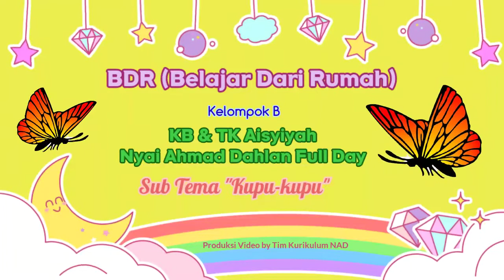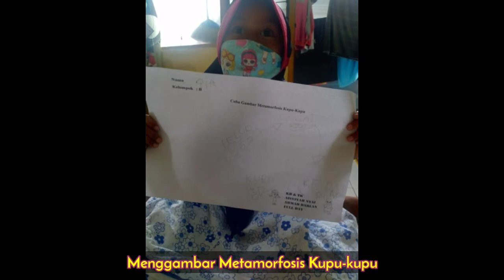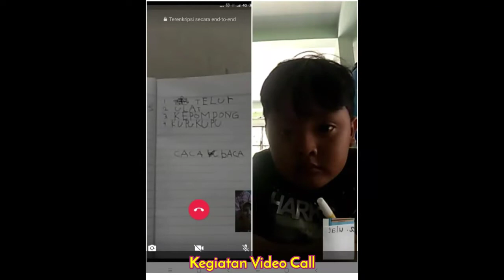BDR (Belajar Dari Rumah) Kelompok B Sub Tema "Kupu-kupu" || KB & TK Aisyiyah Nyai Ahmad Dahlan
Bagaimana kabarnya Ayah, Bunda dan teman-teman?
Semoga semuanya dalam keadaan sehat :)

Berikut adalah video hasil kumpulan dari beberapa foto hasil karya dan video pendek kegiatan Muslim & Muslimah TK Aisyiyah Nyai Ahmad Dahlan Full Day Kelompok B dengan Sub Tema "Kupu-kupu" selama belajar dari rumah. Adapun beberapa kegiatannya yaitu:
1. Origami membuat bentuk ulat dan memainkannya
2. Origami membuat bentuk kupu-kupu
3. Mengerjakan kolase kupu-kupu
4. Menggambar metamorfosis kupu-kupu
5. Kegiatan video call

Tetap semangat belajar dari rumah teman-teman...
Sehat, cerdas dan ceria :)
Semoga pandemi covid-19 segera berakhir dan kita segera bertemu kembali di sekolah tercinta KB & TK Aisyiyah Nyai Ahmad Dahlan Full Day.

Facebook : KB-TK Nyai Ahmad Dahlan
Youtobe : KB & TK Aisyiyah Nyai Ahmad Dahlan Full Day